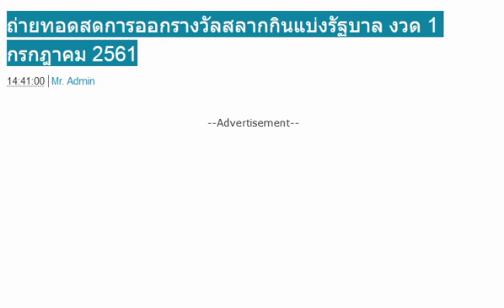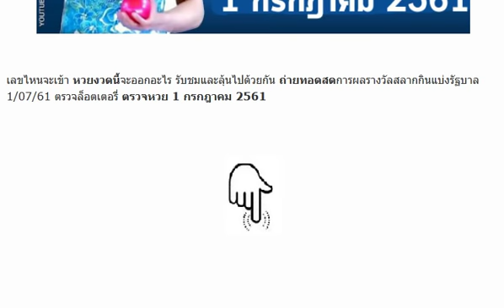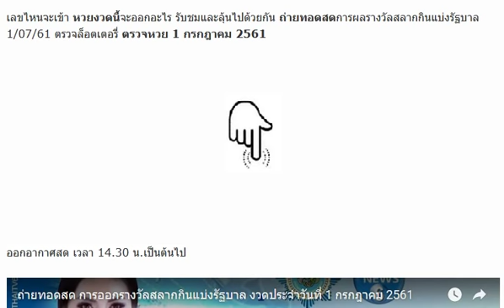ถ่ายทอดสดการออกรางวัลสลากกินแบ่งรัฐบาล งวด 1 กรกฎาคม 2561 URL Video in Description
ถ่ายทอดสดการออกรางวัลสลากกินแบ่งรัฐบาล งวด 1 กรกฎาคม 2561
เลขเด็ด แม่อุทัยเทวี งวดที่ 1/07/61
หวยอั้นเจ้ามือไม่รับ ออกมาจ่ายครึ่งเดียว งวด 1/07/61
เลขเด็ด อ.หนุ่ม สารคาม สรุปบน-ล่าง งวดวันที่ 1/07/61 ผลงานดีเข้าล่าง 46
หวยเณรน้อยเจ้าปัญญา งวดวันที่ 1/07/61
เลขเด็ดชุดวัดดวง กองสลาก หวยทำมือแม่นๆ งวดวันที่ 1/07/61
หวยอย่าลืมกลับถ้าจะตาม งวดวันที่ 1/07/61
หวยทำมือ อ.ฅนบึงกาฬ (ของเเท้โค้งสุดท้าย) งวดวันที่ 1/07/61
จัดหนักจัดเต็ม!! เลขเด็ด หวยคู่โต๊ดบน งวดวันที่ 1/7/61 (งวดที่แล้วเข้า 13 เต็มๆ)
มาแล้ว! หวยลุงต้น เลขเด็ด เลขดัง บน-ล่าง งวดวันที่ 1/07/61
เลขเด็ดอาจารย์แขก หวยทำมือ บน-ล่าง งวดวันที่ 1/07/61
ลงให้ครบชุดบน-ล่าง!! เลขเด็ด หวยถ้ำใต้น้ำ ชุด 3 ตัวบน 2 ตัวล่าง งวดวันที่ 1/7/61
หวยแชทไลน์รวยล้นฟ้า (เลขรัฐบาลไทย) งวดวันที่ 1/07/61
ได้มาแล้ว!! เลขเด็ด อ.เต้ สรุปสามตัวบนแม่นๆ งวดวันที่ 1/07/61 ผลงานเช้าดีโต๊ด 113
เลขเด็ด หวยสรุปแน้ๆ บน-ล่างจัดไป งวด 1/7/61
ให้มาแล้ว!! เลขเด็ด หวยมาครบบน ชุด 3 ตัวบน งวด 1/7/61
มาแล้ว!! เลขเด็ด หวยจ้าวพายุ ชุดเต็มบน-ล่าง งวด 1/7/61
ให้มาแล้ว!! หวยซองยอดคู่เงินล่าง งวด 1/7/61
หวยทำมือหน่วยล่างออก งวดวันที่ 1/07/61
เลขเด็ดวิ่งหาความสำเร็จ งวดวันที่ 1/07/61
หวยทำมือ 3 ตัว 2 ตัว บน-ล่าง งวดวันที่ 1/7/61
เลขเด็ด หวยมหาจิรายุ 2 ตัวบน-ล่างไปกลับ งวด1/7/61 งวดที่แล้วเข้าล่าง 64 เต็มๆ
เลขเด็ด หวยอ.คมเดช ทองมี บน-ล่าง งวด 1/7/61 ผลงานเข้าบน 13 เต็มๆ
ได้มาแล้ว!! เลขเด็ดวัดสว่างอารมณ์ ชุด 2 ตัวบน-ล่างแม่นๆ งวดวันที่ 01/07/61 (สถิติเข้า 2 งวดซ้อน)
หวยทำเอง 3 ตัว 2 ตัว งวดวันที่ 1/07/61
เลขเด็ดอัศวินเทพบัญชาตะวัน งวดวันที่ 1/07/61
หวยเลขเด็ดเบลล่า Vip งวดวันที่ 1/07/61
หวยทำมือขอเเค่เม้น 99 เเทนคำขอบคุณ งวดวันที่ 1/07/61
หวยเงินเทวดา ใครก็อยากได้ปี 5 งวดวันที่ 1/07/61
เลขเด็ด ชุดบน-ชุดล่าง งวดวันที่ 1/07/61
ให้มาแล้ว!! เลขเด็ด ชุดสรุป 3 ตัวบน 2 ตัวล่าง งวดวันที่ 01/07/61 ผลงานน่าติดตาม
หวยเด็ดปลดหนี้ สูตร 3 ตัวบนเน้นๆ งวดวันที่ 01/07/61 ผลงานเข้า 4 งวดติด
ตรวจหวย ตรวจผลสลากกินแบ่งรัฐบาล งวดนี้ 1 กรกฎาคม 2561
หวยเลขปฏิทินจีน ชุด 3 ตัว 2 ตัวบน-ล่าง งวดวันที่ 01/07/61
เอาไปรวย!! หวยซองชุดฟันธงพิชิตล่าง 2 ตัวล่างเน้นๆ งวดวันที่ 01/07/61 ผลงานเข้า 46 ตรงๆ
มาแล้ว!! หวยวิ่งหาความสำเร็จ 2 ตัวล่างเน้นๆ งวดวันที่ 01/07/61 ผลงานเข้า 46 ตรงๆ
จัดมาให้แล้ว!! เลขเด็ด หวยโอ๋โกดัง วิ่งบน-ล่าง งวดวันที่ 01/07/61 ผลงานเข้าเต็มๆ
มาแล้ว!! เลขเด็ดยุทธพล พลังเลข ตามคำสัญญาสรุปหวย บน-ล่าง งวดวันที่ 01/07/61
มาแล้ว!! เลขเด็ด หวยณัฐภัสสร ชุด 2-3 ตัวบนเน้นๆ งวดวันที่ 01/07/61
ให้มาแล้ว!! หวยซองอินทรีนำโชค เลขเด็ด 2 ตัวบน-ล่าง งวดวันที่ 1/7/61 (ผลงานเข้ามาแล้ว 2 งวดซ้อน)
จัดไปก่อนหวยออก!! เลขเด็ดใบโพธ์ บน-ล่าง งวดวันที่ 1/7/61
มาแล้วแท้ล้าน%!!! เลขเด็ด @ใบเขียว@ งวดวันที่ 1/07/61
งวดนี้ตามต่อ!! หวยฅนสระแก้ว เลขเด็ด เน้นบน-ล่าง งวดวันที่ 1/7/61 (ผลงานเข้าบน 31)
หวยล่างหางเดียว (ทดลองสูตร) งวดวันที่ 1/07/61
เลขออกล่าง (ตัวเดียว) งวดวันที่ 1/07/61
เลขเด็ดปลดหนี้ 100% งวดวันที่ 1/07/61
หวยล้มเจ้ามือ (ก่อนโค้งสุดท้าย) งวดวันที่ 1/07/61
หวยเจ้าของใจดีให้ฟรีอีกงวด งวดวันที่ 1/07/61
หวยตัวเดียวลุ้นปลดหนี้อีกครั้ง งวดวันที่ 1/07/61
เลขวงใน 100% งวดวันที่ 1/07/61
หวย อ.หวยตาราง (เเม่นกว่าไทยรัฐ 131 ออก 31) งวดวันที่ 1/07/61
หวยเน้นบน 3 หาง (ดับเจ้ามือ) งวดวันที่ 1/07/61
เลขปลดหนี้ พิม คำว่า 99 เเทนคำขอบคุณ งวดวันที่ 1/07/61
เลขเด่นสุดยอด [เเม่นมา 4 งวดติด] งวดวันที่ 1/07/61
เลขเด็ด บ่าวบ๊อส 2 ชุดบน-ล่าง งวดวันที่ 01/07/61 ผลงานเข้า 3 งวดติด
เลขลับVIP LOTTO 3 ตัวบน 2 ตัวล่าง แม่นยำ! งวดวันที่ 01/07/61
เลขเด็ดวิ่งหาความสำเร็จ ชุด2ตัวล่าง งวดนี้ 1/07/61 ผลงานดีเข้าล่าง 46ตรงๆ
มาแล้ว!! เลขเด็ดจิรธิภัทร์ เซียนอยู่ตึก เยอะแต่ชัวร์ งวดนี้ 1/07/61 ผลงานดีเข้าตรงๆ
ให้มาแล้ว!! เลขเด็ดหวยรวยล้าน% บนล่าง งวดนี้ 1/07/61 ผลงานดีเข้า 113ตรงๆ
มาแล้ว!! หวยฟันธงยาใจคนจน งวดนี้ 1/07/61 (สถิติเข้า 2งวดซ้อน)
ตามกันต่อ!! เลขเด็ดสูตรทำมือ 3ตัวบนตรงๆ งวดวันที่ 1/07/61 ผลงานดีเข้าโต๊ด 131
เซฟไว้เลย!! เลขเด็ด ฅ.บ้าหวย 3ตัวบน งวดนี้ 1/07/61 ผลงานดีเข้าบน 31
ลงให้แล้ว เลขเด็ด 2ตัวบนแม่นๆ งวดนี้ 1/07/61 สถิติกำลังเดินดี
มาครบแล้ว!! หวยไทยรัฐ,เดลินิวส์,บางกอกทูเดย์,มหาทักษา งวด 1/7/61